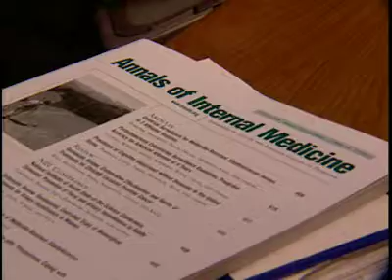Coffee and Diabetes: Studies in Annals of Internal Medicine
This month’s Internal Medicine Report looks at two key studies: Coffee drinking and mortality, and a connection between diabetes and hearing loss.